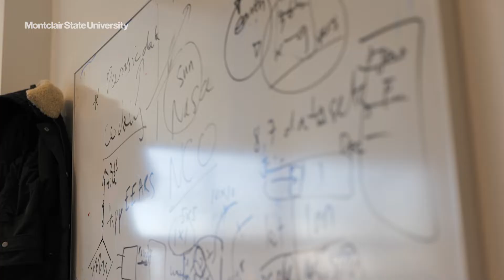Graduate School Stories: Matt Johnson, Computer Science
The Graduate School at Montclair State University is committed to providing affordable academic programs to qualified graduate students from diverse backgrounds. More than 4,400 graduate students are enrolled in 100+ programs. In this student story, watch and hear Matt Johnson describe his experiences in the Master of Science in Computer Science program at Montclair State.

Montclair State is recognized as a national doctoral research university. The University’s R2 – High Research Activity – designation signifies a continued expansion of academics, research portfolio and doctoral program offerings.